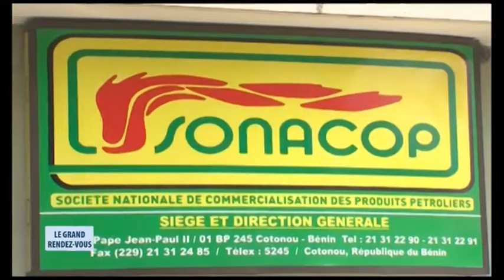Conférence nationale : souvenirs de la nationalisation des entreprises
Albert Honlonkou, professeur agrégé d'économie était l'invité de la rubrique Autant Savoir du 19 février